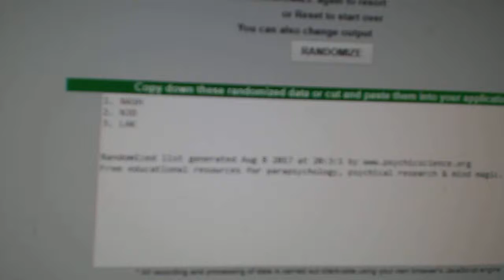C&C #7679 Multi Random